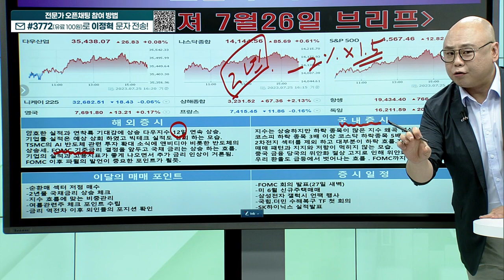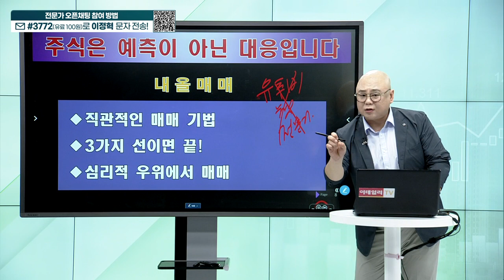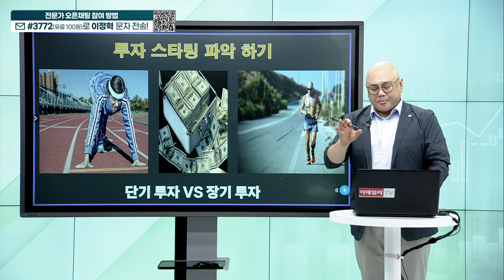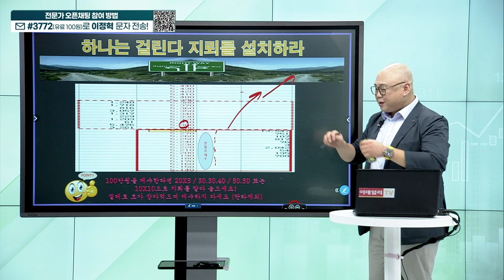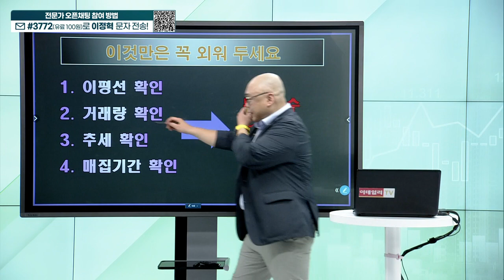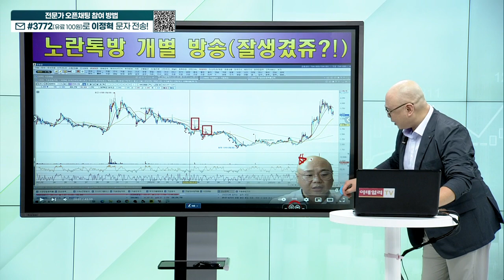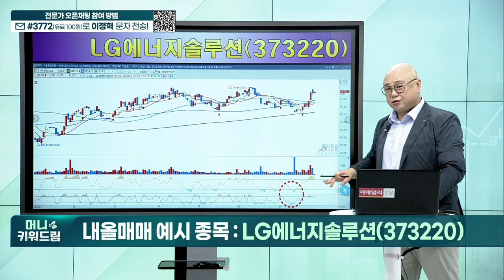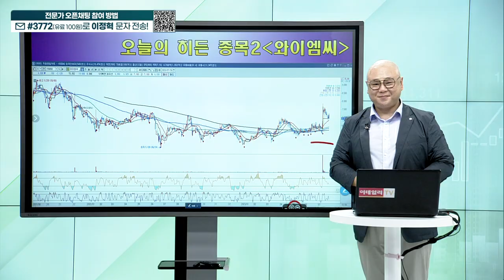팜스토리, 금양, 현대로템, 현대로템, LG에너지솔루션, 미코바이오메드, 이녹스첨단소재, 와이엠씨_머니키워드림 (20230726)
내올매매 기법
히든 종목